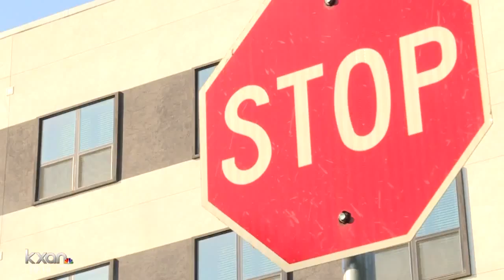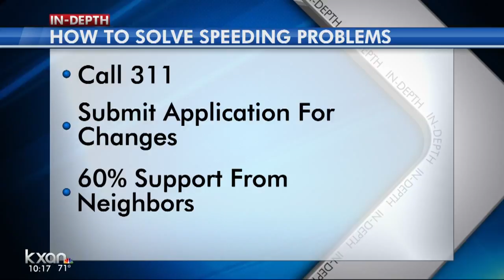Neighbors say they're fed up with Oracle employees speeding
Less than one month after large computer software company Oracle opened its new campus in Austin, neighbors nearby say they’re fed up with employees speeding through their neighborhood.